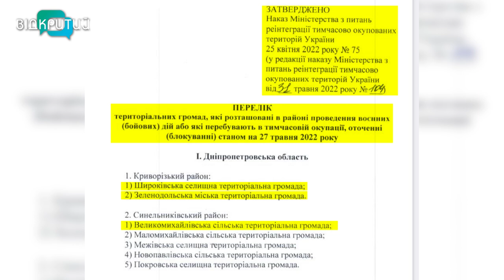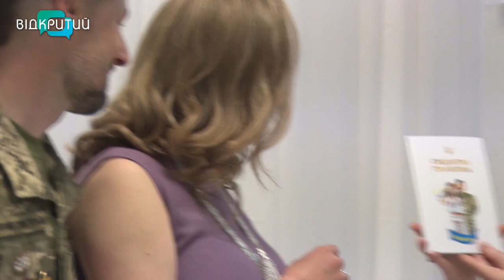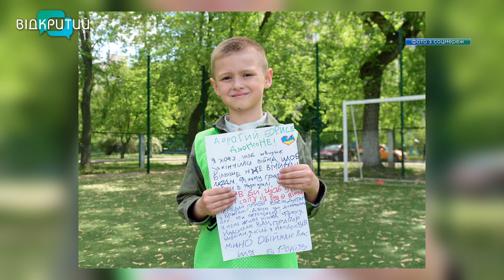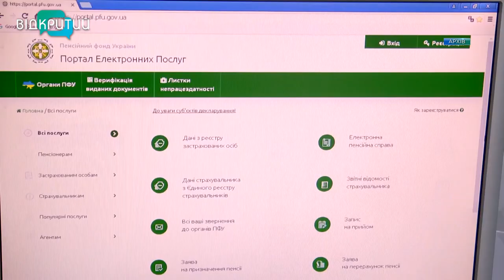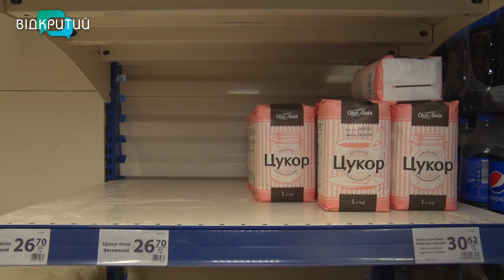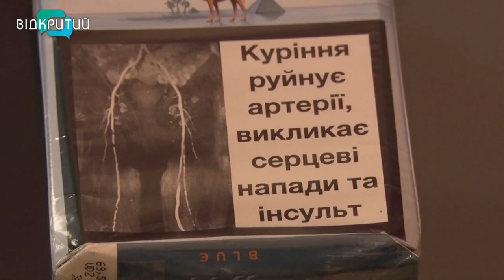Новини OPEN NEWS від 1 червня 2022 року 20:15